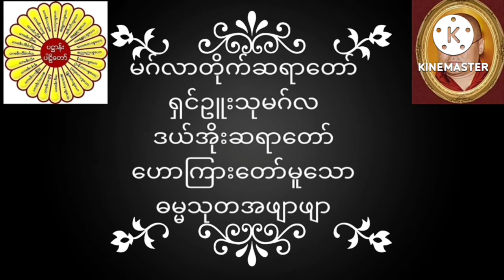မဂ်လာတိုက်ဆရာတော် ရှင်ဥူးသုမဂ်လ(ဒယ်အိုးဆရာတော်) ဟောကြားတော်မူသော ဓမ္မသုတအဖျာဖျာ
မဂ်လာတိုက်ဆရာတော် ရှင်ဥူးသုမဂ်လ(ဒယ်အိုးဆရာတော်) ဟောကြားတော်မူသော ဓမ္မသုတအဖျာဖျာ တရားတော်